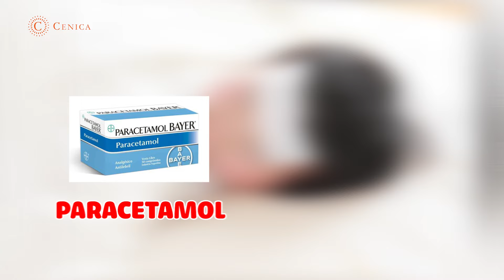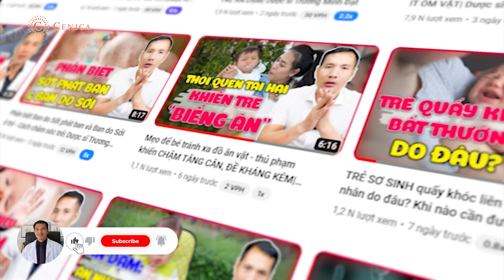CẢNH BÁO các BỆNH MÙA HÈ trẻ hay bị và CÁCH PHÒNG TRÁNH | Dược sĩ Trương Minh Đạt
00:27: Tại sao vào mùa hè con thường dễ ốm?
01:32: Các bệnh mùa hè mà trẻ thường mắc phải
02:35: Khi con bị ốm phải làm sao?

Thời tiết nắng nóng khiến số lượng trẻ ốm, sốt, viêm họng, viêm phế quản tăng cao. Vậy tại sao vào mùa hè trẻ hay bị ốm? Các bệnh mùa hè mà trẻ thường mắc phải là gì? Khi con bị bệnh mùa hè phải làm sao? Cùng dược sĩ Trương Minh Đạt tìm hiểu qua video dưới đây.

Bật mí cách phòng tránh các BỆNH MÙA HÈ ở trẻ? Tại sao trẻ đi học lại hay ốm? | Ds. Trương Minh Đạt

Để được tư vấn trực tiếp, các mẹ có thể nhắn tin vào:
Đăng ký nhận Ebook "VI CHẤT DINH DƯỠNG" Miễn phí:
Địa chỉ: AZ Office, 72 Dịch Vọng, Cầu Giấy, Hà Nội.